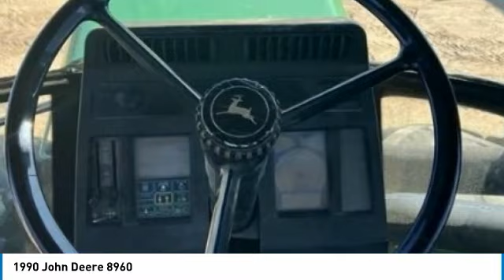1990 John Deere 8960 77286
1990 John Deere 8960

1941 south 42nd st suite 416J

Year: 1990 Manufacturer: JOHN DEERE Model: 8960 Hours: 4,355 Condition: Used Description: This 8960 is as clean as they come for an older tractor. everything works good, No leaks, A few small drips. Call Jack with questions or if you would like any more information!